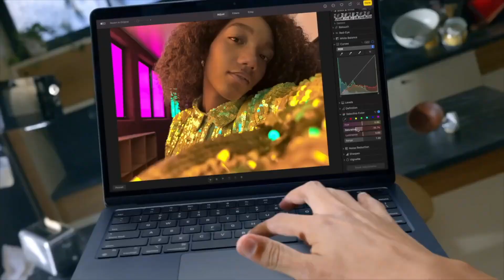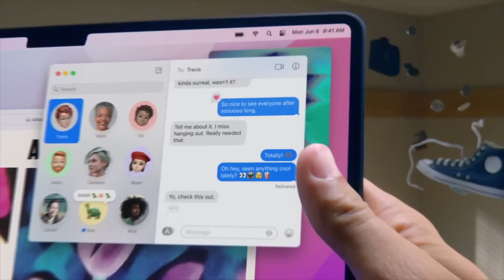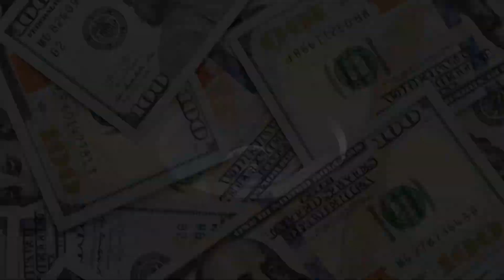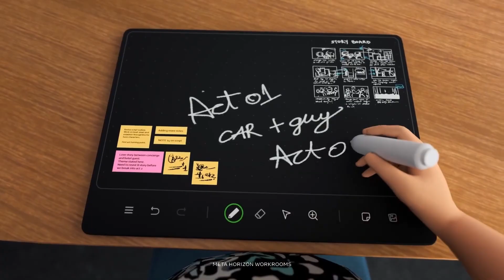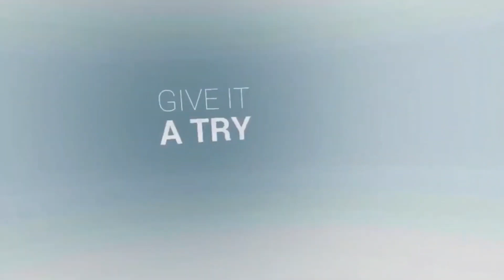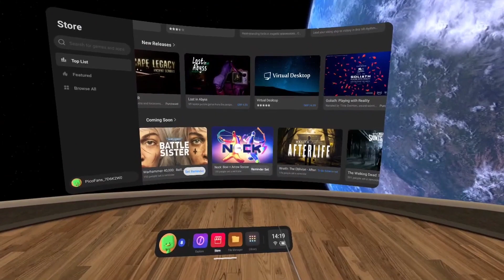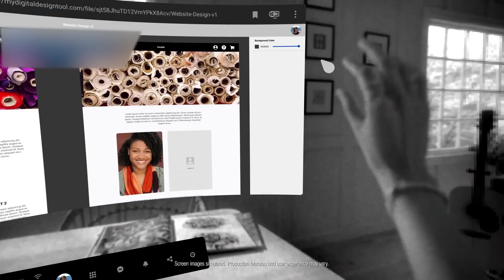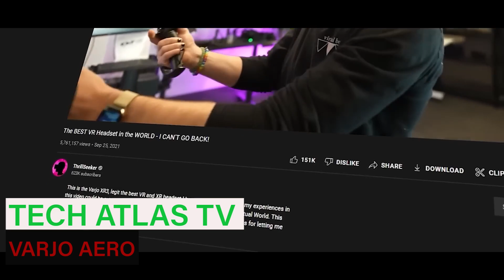5 Best VR Headsets to buy in 2023 on Amazon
5 best VR headsets to buy in 2023 on Amazon
Today, we're going to start with the five best VR headsets to buy in 2023. These could be available to you on Amazon or other shopping platforms. Some are probably not out on the market just yet if you ever come across the question of which of these VR headsets I should buy, maybe this video can help you determine which of these would best suit you. In this video, we believe that these are the best VR headsets to buy in 2023. There are so many different types of VR headsets some are produced from juggernaut platforms like PlayStation and Apple others are unique to themselves. There are various different kinds like quest 2, meta quest 2, playstation vr2, htc vive focus 3, oculus rift s, meta cambria, valve index, pimax 5k super, hp reverb just to name a few.
And in this video, we will only be going over what we think are the latest and greatest VR headsets coming out, which in our opinion are Apple VR, Playstation VR 2, Meta Quest 3 Pro, Pico VR and Varjo Aero. We like to stay up to date on the latest technology and consider ourselves a complete tech channel. This is the latest and greatest VR headsets that are destined to hit the market or are already online to buy. Please feel free to comment below with your opinions on your preferences on VR headsets what would you like to add on and how they can become better in the future this is not a top 10 list or a top five list we are just showing five of the best headsets that either are available or will be available 2023.
Here are some frequently asked questions that we found this video might be able to answer: what the best vr headset 2022, what is the best vr headset to buy 2021, what is the best vr headset for cheap, which is best vr headset, how to choose a vr headset which is best for us. Some of these years, and these questions are a little behind, but with these latest and greatest VR headsets in this video, you will be able to narrow down the selection on your own. What are these head says could be the best flight simulator vr headset or best flight simulator vr headset or one of our favorites, best vr headset for star wars squadrons. This might not be the best video for best and cheap vr headset has the cheapest VR headset here we believed to be around $300.

I will gladly take down the video. Inspired by I tried the Metaverse - Meta Quest Pro

Section 107 of the U.S. Copyright Act states: “Notwithstanding the provisions of sections 106 and 106A, the fair use of a copyrighted work, including such use by reproduction in copies or phonorecords or by any other means specified by that section, for purposes such as criticism, comment, news reporting, teaching (including multiple copies for classroom use), scholarship, or research, is not an infringement of copyright.” This video and our YouTube channel, in general, may contain certain copyrighted works that were not specifically authorized to be used by the copyright holder(s), but which we believe in good faith are protected by federal law and the fair use doctrine for one or more of the reasons noted above. If there are any problems.